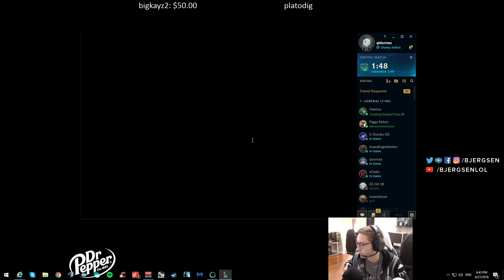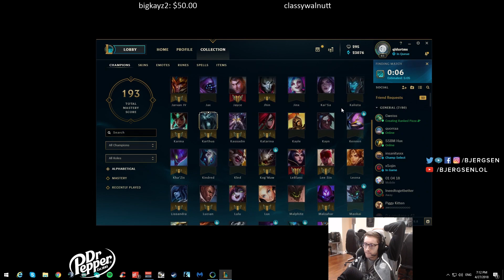626. Bjergsen Yasuo vs Akali Mid - Patch 8.8 Season 8 - BJERGSEN STREAM